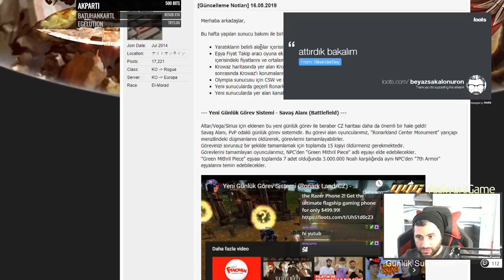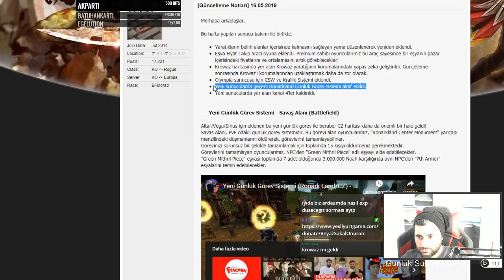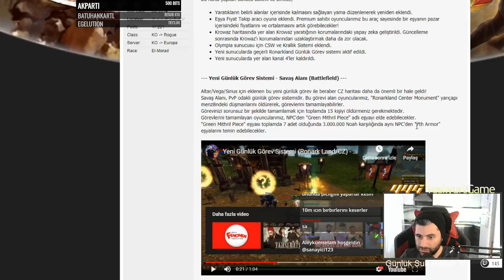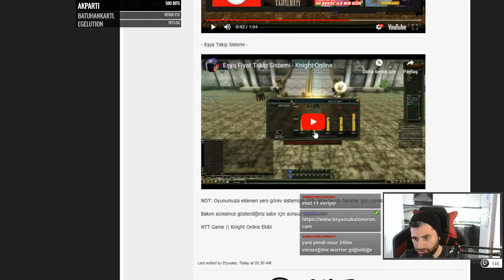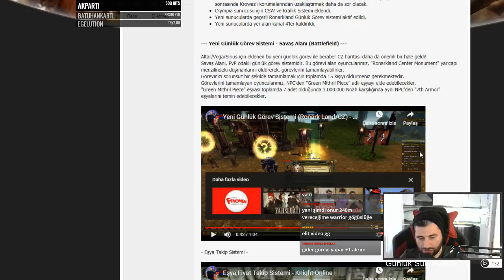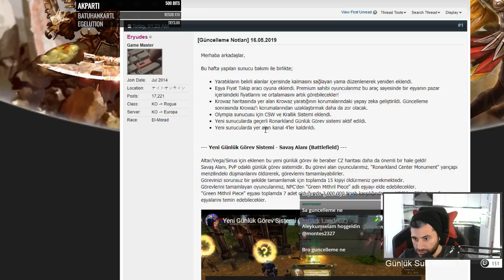Yeni Pazar Fiyat Sistemi ve Green Mithril Görevi Yeni Güncelleme Knight Online 16.05.2019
Merhaba arkadaşlar,

Bu hafta yapılan sunucu bakımı ile birlikte;

Yaratıkların belirli alanlar içerisinde kalmasını sağlayan yama düzenlenerek yeniden eklendi.
Eşya Fiyat Takip aracı oyuna eklendi. Premium sahibi oyuncularımız bu araç sayesinde bir eşyanın pazar içerisindeki fiyatlarını ve ortalamasını artık görebilecekler!
Krowaz haritasında yer alan Krowaz yaratığının korumalarındaki yapay zeka geliştirildi. Güncelleme sonrasında Krowaz'ı korumalarından uzaklaştırmak daha da zor olacak.
Olympia sunucusu için CSW ve Krallık Sistemi eklendi.
Yeni sunucularda geçerli Ronarkland Günlük Görev sistemi aktif edildi.
Yeni sunucularda yer alan kanal 4'ler kaldırıldı.

--- Yeni Günlük Görev Sistemi - Savaş Alanı (Battlefield) ---

Altar/Vega/Sirius için eklenen bu yeni günlük görev ile beraber CZ haritası daha da önemli bir hale geldi!
Savaş Alanı, PvP odaklı günlük görev sistemidir. Bu görevi alan oyuncularımız, "Ronarkland Center Monument" yarıçapı menzilindeki düşmanlarını öldürerek, görevlerini tamamlayabilirler.
Görevinizi sorunsuz bir şekilde tamamlamak için toplamda 15 kişiyi öldürmeniz gerekmektedir.
Görevlerini tamamlayan oyuncularımız, NPC'den "Green Mithril Piece" adlı eşyayı elde edebilecekler.
"Green Mithril Piece" eşyası toplamda 7 adet olduğunda 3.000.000 Noah karşılığında aynı NPC'den "7th Armor" eşyalarını temin edebilecekler.

Bağışlarınız ekranda görünür alttaki linklerden kanalımıza destek olabilirsiniz.